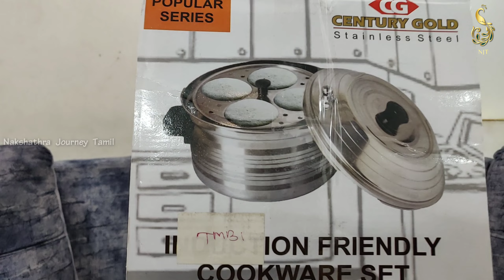Giveaway gifts revealed | 10 lucky winners | 1st giveaway gifts | Tamil | NJT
Hello friends ❤️
in this video we have revealed the giveaway gifts.. watch it and comment your fav gift..